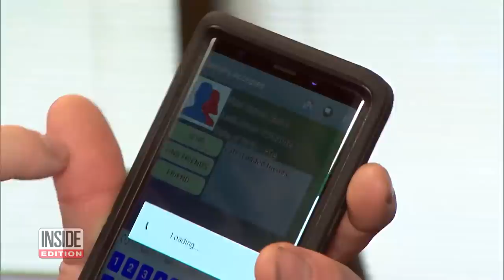Victims of 'Scam' Company Linked to Matthew Whitaker Say They 'Lost Everything'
President Trump recently appointed Matthew Whitaker as acting attorney general. Now Whitaker’s link to a controversial company is under the spotlight. Whitaker served on the advisory board of World Patent Marketing. Authorities say the company bilked inventors out of millions of dollars. Whitaker was not named in a Federal Trade Commission complaint about World Patent Marketing. A Justice Department spokesman says Whitaker “was not aware of any fraudulent activity.”